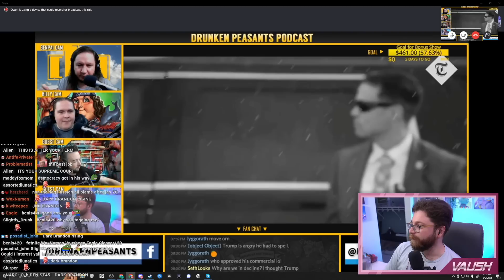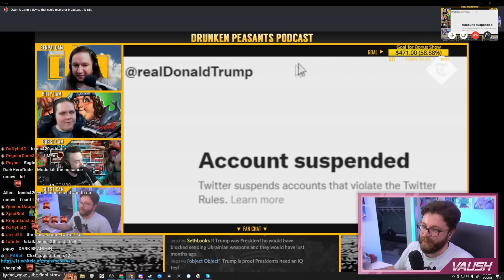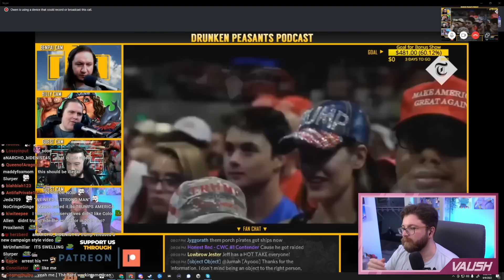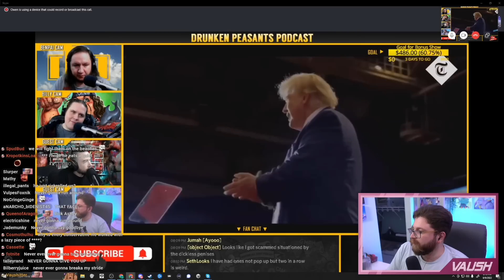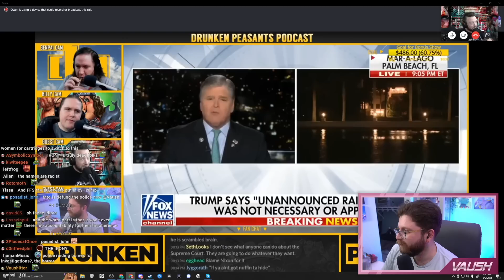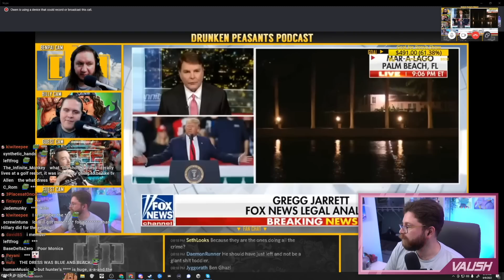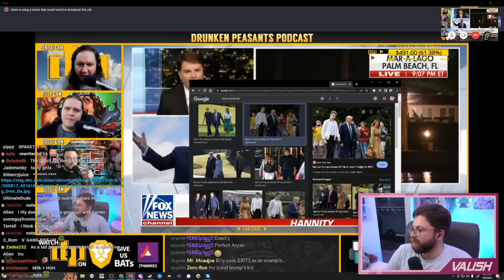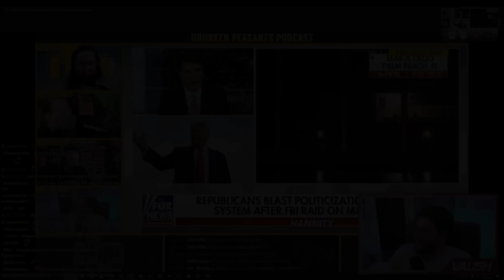Trump's PATHETIC, MELODRAMATIC Response "Trailer" To The FBI Raid | Drunken Peasants Clip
🌟 Other Socials 🌟